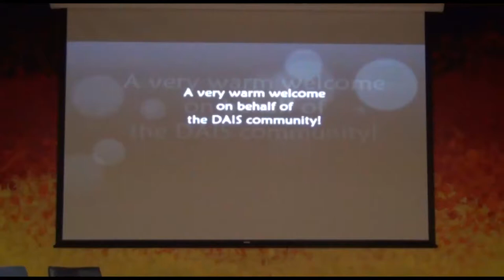Talk by R. Balki and Ms. Gauri Shinde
English Vinglish Interactions with Mr. R. Balki and Ms. Gauri Shinde